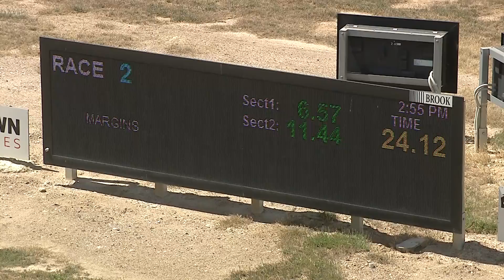BEN WED 08 DEC 21 R2